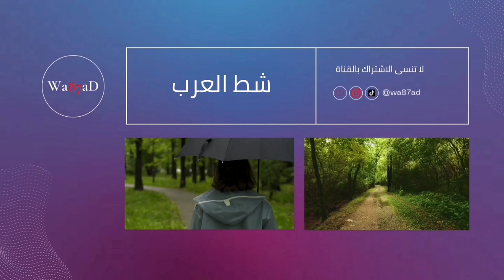شط العرب رحلات في الزورق|Shatt Al Arab Tours by boat inBasra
كنت_هنا كنت_هنا كنت_هنا شط العرب رحلات في الزورق في اوقات متعددة ||Shatt Al Arab Tours by boat in Basra.
رحلات متعدد في الزورق في قضاء ابي الخصيب شط العرب هذه الرحلات في السنوات الماضية في اوقات متفرقة ومتعددة لغرض الصيد والتمتع وشواء السمك كانت تجربة جديدة وجميل لقضاء الوقت
في ملتقى نهر دجلة والفرات شط العرب والتوجهه الى جزيرة ام الرصاص حيث الحرب العراقية الأيرانية
وكثرة صيادو السمك على امتداد شط العرب